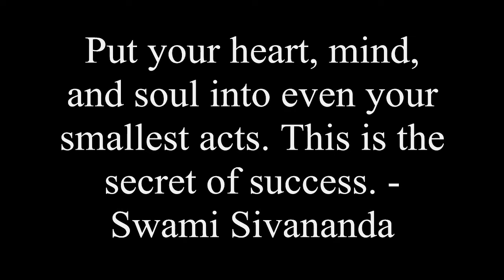Go Get It - Inspirational Video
This is a inspirational video I made to help inspire people to follow their dreams and "Go Get It". Use headphones for the full experience and to hear the music better!

Movies: Pursuit of Happyness, Rocky, Any Given Sunday

Song: John Murphy - Sunshine

I have no rights or ownership of these movies or the song.